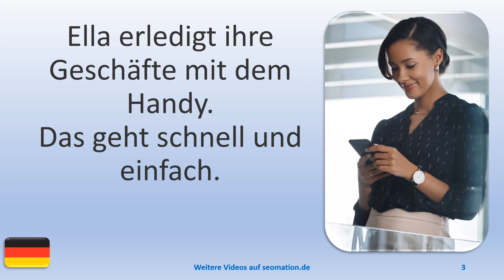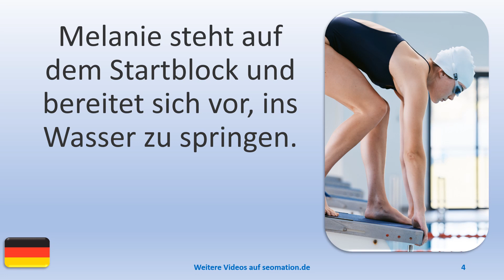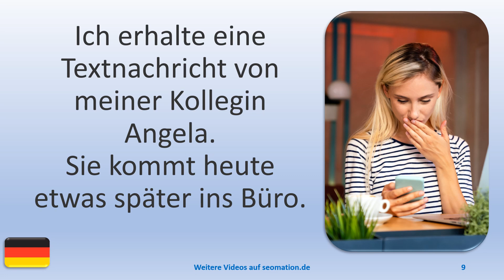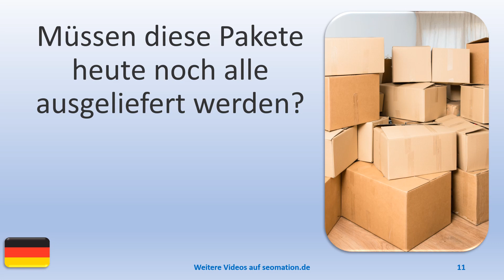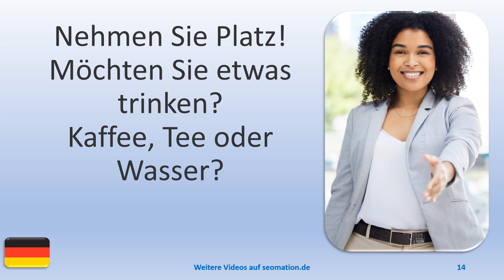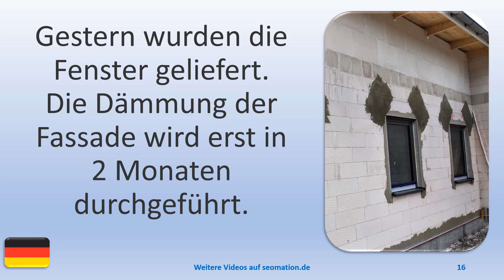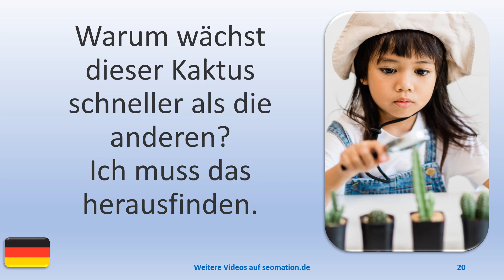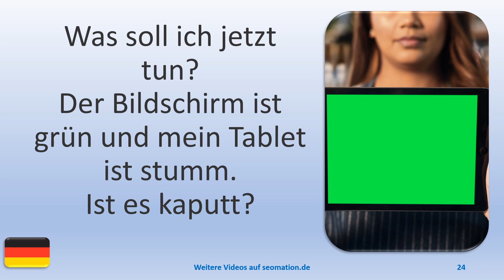▶️2967▶️ Ich lerne Deutsch mit Texten und Bildern in unterschiedlichen Situationen.